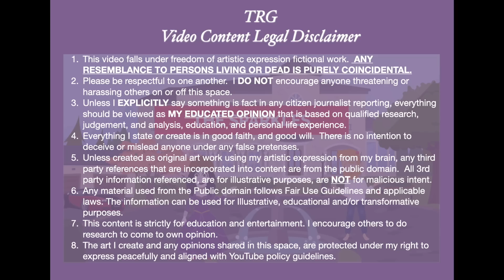MERCHEWELL SOUNDS Presents "IDIOTYPES" Episode #2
Just B with Bethenny Frankel
This video falls under freedom of artistic expression fictional work.  ANY RESEMBLANCE TO PERSONS LIVING OR DEAD IS PURELY COINCIDENTAL.